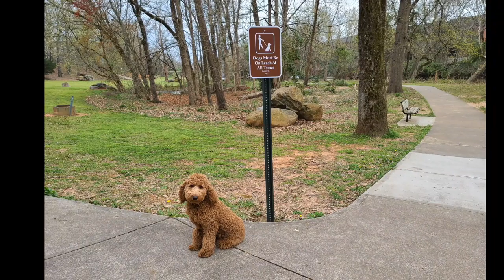Max | 6 Month Old Goldendoodle | Athens Goldendoodle Trainers